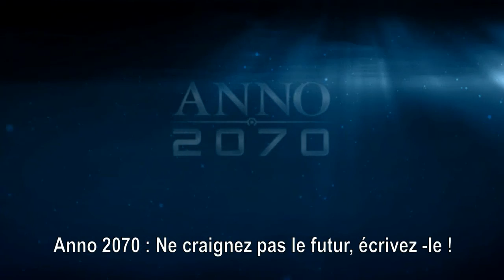Teaser : Anno 2070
Ubisoft nous fait parvenir le tout premier teaser pour son prochain jeu de stratégie Anno 2070 qui sortira sur PC prochainement.